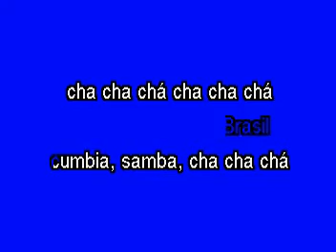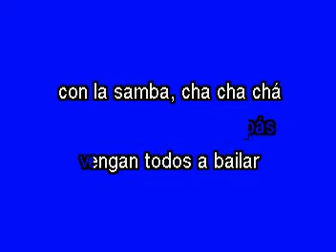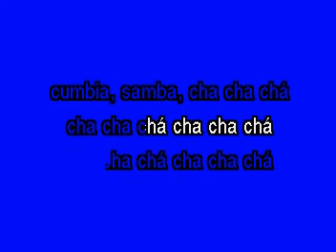Karaoke El maletero Los Socios del Ritmo